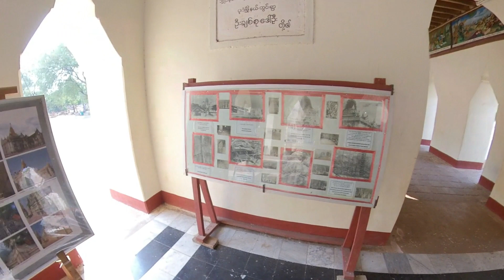Ananda Temple, Bagan 360° Virtual Tour ~ Myanmar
Tsvete & Peter Popp

FTC: This video is not sponsored, all opinions are our own.